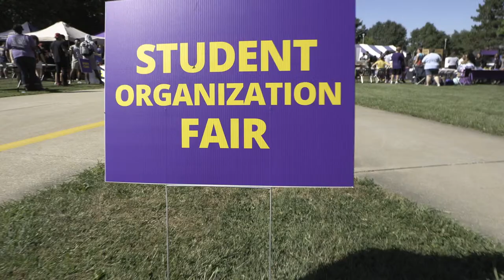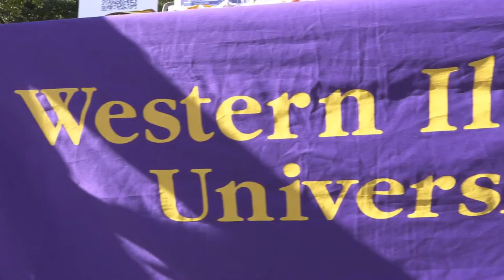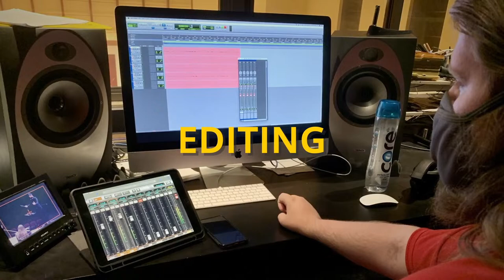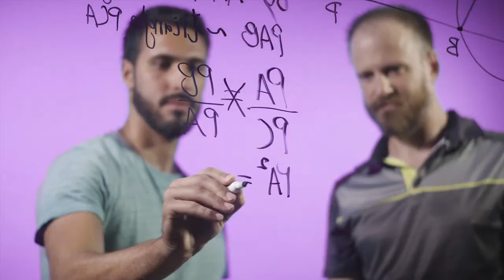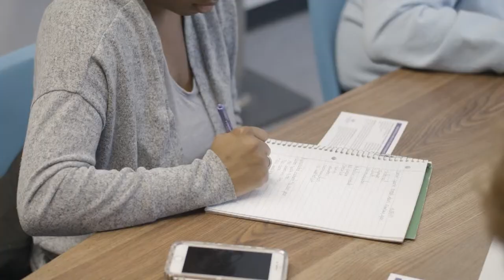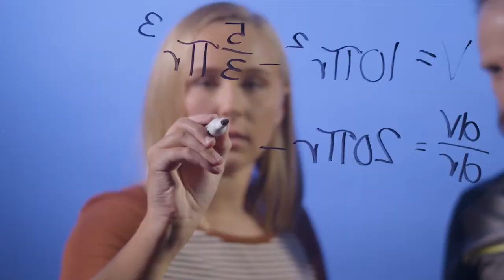SHOWCASE OF BANDS 2024 Final Concert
WESTERN ILLINOIS UNIVERSITY
College of Fine Arts and Communication
& School of Music
present

featuring

WESTERN ILLINOIS UNIVERSITY
CONCERT BAND
Anneliese Land, conductor
Matthew McCutchen, guest conductor

and

SHOWCASE OF BANDS HONOR BAND
Matthew McCutchen, conductor
Ryan George, composer

Video Director: Joseph Ross
Livestream Engineer: Alejandro Solis
Audio Engineer: Alejandro Solis